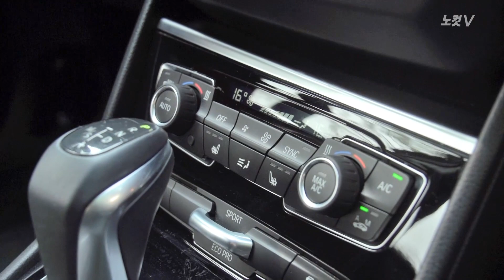[레알시승기3.0]BMW 액티브 투어러,"가족을 떠오르게 하는 패밀리카"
30대 기혼 남성의 차라면 잘 달려주고 아이들도 있을테니 트렁크 공간은 넉넉해야하고 유지비용도 가장 중요해 연비도 좋아야하는 차에 눈길이 갈 것이다.

이 모든 것을 잘 버무린 BMW 2 시리즈 '액티브 투어러'를 [레알시승기3.0]에서 시승해 봤다.

BMW 2시리즈 '액티브 투어러'는 BMW 2시리즈 쿠페 다음으로 나온 2시리즈의 MPV모델이다.

특히 BMW 최초의 전륜구동이며 BMW 마니아들 사이에서는 독특한 외관 때문에 호불호가 확실히 나눠지고 있다.

■BMW의 전통 실내 모습

액티브 투어러는 3세대 미니쿠퍼의 플랫폼을 늘려서 만들었는데 좁거나 불편함은 보이지 않는다.

운전석은 전동시트를 이용해 높이와 거리를 조정할 수 있다.

스티어링 휠의 위치도 조정할 수 있으며 센터페시아는 기존 BMW에서 고수하던 DNA를 그대로 집어넣었다.

개방성이 좋은 썬루프도 MPV모델이 가져야 하는 덕목 중 하나인데 시원하게 열린다.

전반적인 BMW의 DNA를 가진 실내지만 내비게이션은 아직도 한국에서 사용하기 어렵게 만들어졌다.

기어는 전자식이 아닌 미니쿠퍼 아이신 6단 변속기와 매칭되던 기어 노브를 사용한 것은 약간 아쉬움으로 남는다.

■전륜구동에서 다가온 안락한 승차감

지금까지 BMW에서 보지 못한 형태의 액티브 투어러다.

전륜구동도 그렇고 MPV형식의 차량은 왠지 BMW가 좀 더 세상과 타협한 기분이 들게 만든다.

하지만 실용과 성능의 합리적인 타협이기 때문에 그렇게 실망스러워 보이지는 않는다.

액티브 투어러는 2.0리터에 150마력 그리고 33.7kg.m의 토크를 나타낸다.

기어도 스텝트로닉 8단 자동변속기를 사용해 스포티한 변속과 부드러운 조작을 동시에 가능하게 만들었다.

복합연비는 무려 리터당 17km로 출퇴근과 레져활동을 하기에도 정상급의 연비를 보여준다.

MPV모델이기 때문에 서스펜션과 운전석은 큰 불편없이 소프트하게 다가온다.

거친 느낌보다는 전체적인 성능은 부드러우면서도 포근한 느낌이다.

하지만 액티브 투어러도 주행 모드가 여러 가지가 있는데 스포츠 모드로 바꾼 뒤 달려보면 강한 토크에서 오는 힘과 즉각적인 반응으로 운전자가 원하는 가속력을 발휘한다.

입에서 휘파람이 나올 정도다.

편안한 주행을 원한다면 컴포트 모드를 작동하면 된다.

■여유로운 트렁크 공간

액티브 투어러는 여행 컨셉에 좀 더 어울리는 디자인이라 뒷모습과 트렁크 공간이 중요하리라는 생각이 들었다.

트렁크는 스마트 키를 몸에 지니고 발을 좌우로 흔들기만 해도 열린다.

짐을 두 손으로 들고 있을 때 매우 유용한 기능이다.

상당히 넓은 공간을 보여준다. 폴딩시트까지 하게 되면 웬만한 큰 짐들도 다 소화할 만큼의 공간을 확보한다.

468리터에서 1510리터까지 넓어진다.

뒷좌석은 어린 아이들 카 시트를 끼울 수 있도록 만든 홈도 양쪽에 있기 때문에 젊은 30대 부부들에게는 만족스러운 점일 것 같다.

액티브 투어러는 다른 MPV차량보다 높지도 않고 살짝 작은 부분은 있었지만 꽤 알차게 만든 공간은 매력적이었다.

현재 한국에는 조이 모델과 럭셔리 모델 두 가지가 판매중이고 4,190만원 그리고 4590만원으로 400만원 차이다.

이 둘의 차이는 내비게이션과 크루즈 컨트롤 기능이다.

액티브 투어러는 주말마다 아이들과 여행하기엔 안성맞춤이라는 생각이 들었다.